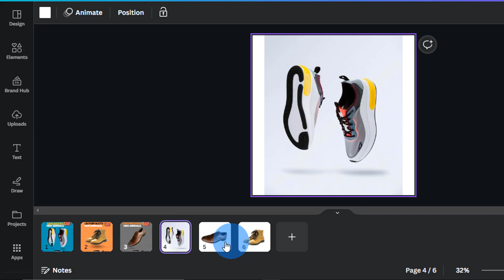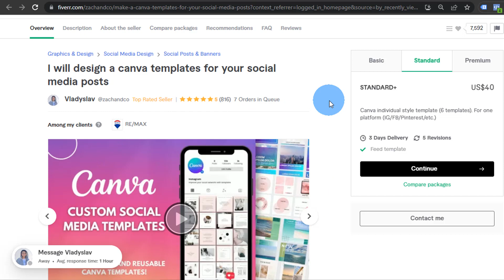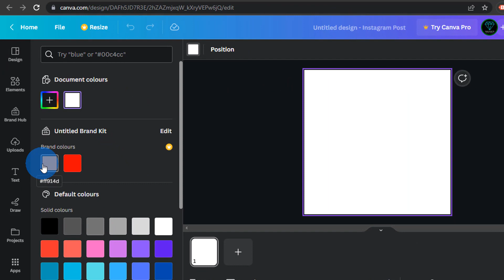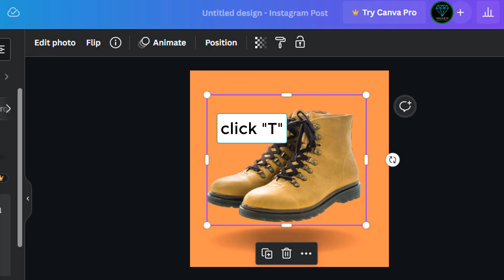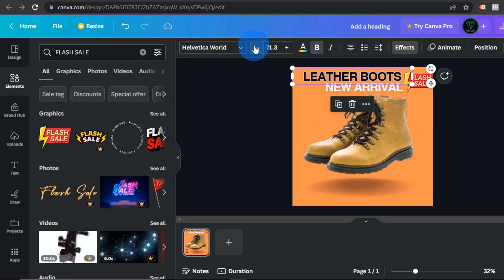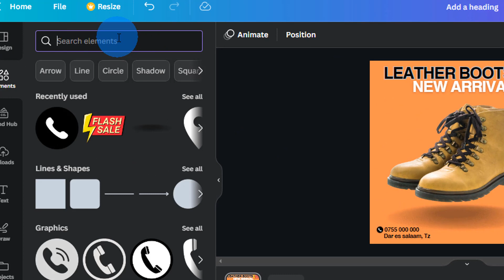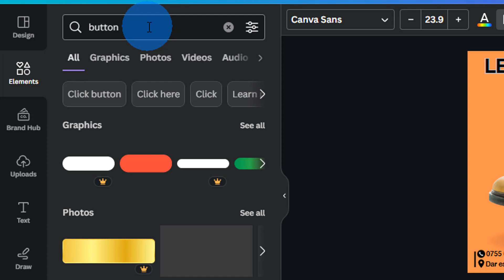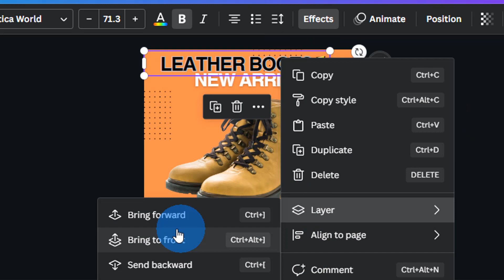Jifunze Na Piga Pesa Na Canva Graphic Designing Bure!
Katika video hii tunaangalia overview na basic designing tips and steps katika utengenezaji wa canva templates na namna gani unaweza kufanya skill hii ikuongezee kipato!

💻📈 Ready to improve your social media marketing and freelancing skills?